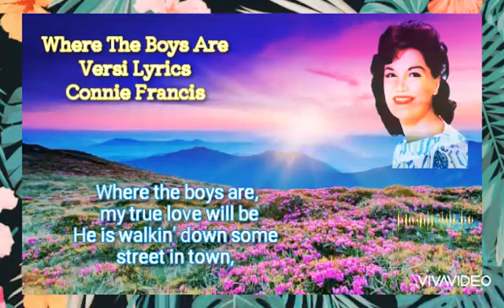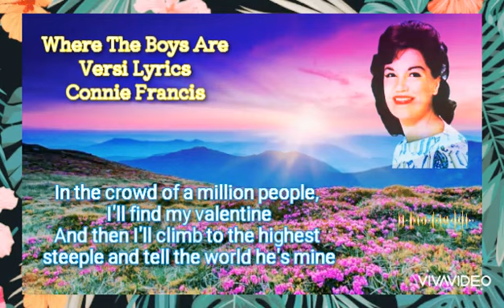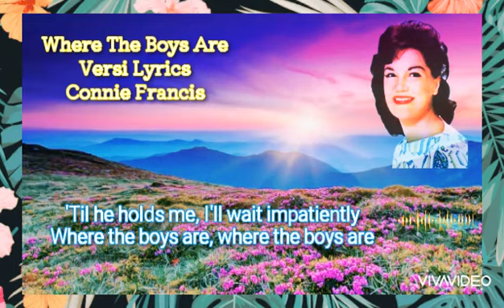Where The Boys Are Versi Lyrics Connie Francis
Reviuw dan Expose Lagu nostalgia Indah oldies pop countrymusic hawaiin latino music goldensweetmemories Where The Boys Are Versi Lyrics Connie Francis (@PaitherZone)